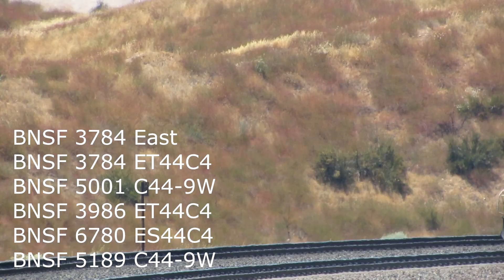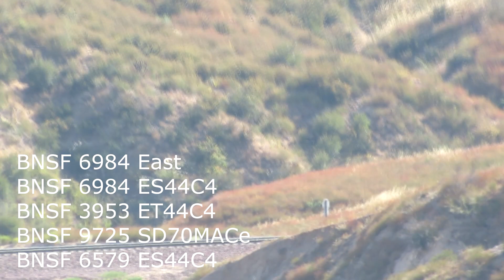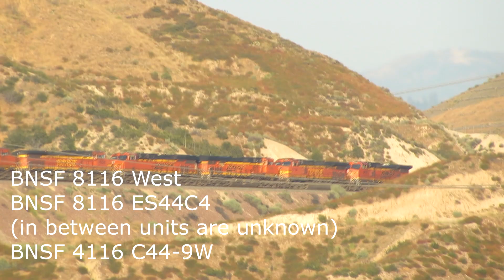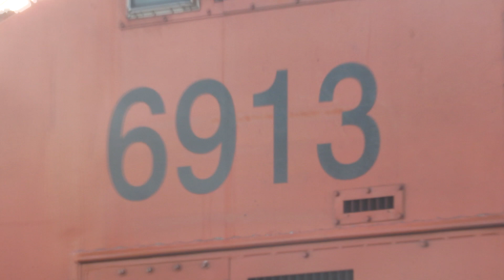Tons of Action in Cajon Pass! ft. NS, MACe, races, and tons of freight!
Hey everyone! It really helps a lot and would make the channel grow. I have some other things you should check out as well:
You can get more information on upcoming videos and things coming up to the channel, as well as updates I may not post on YouTube.